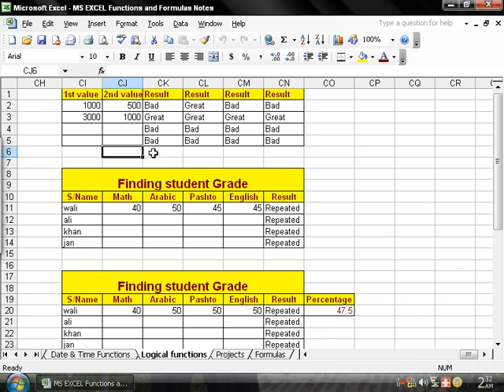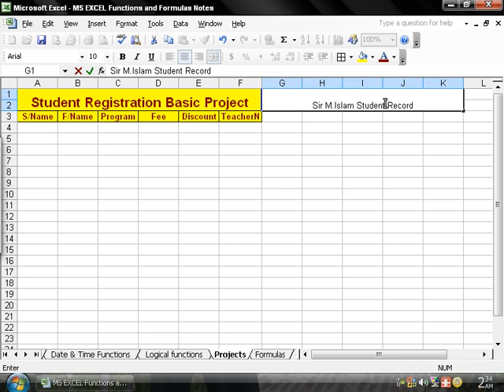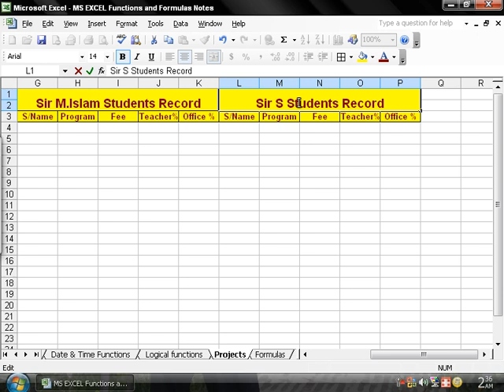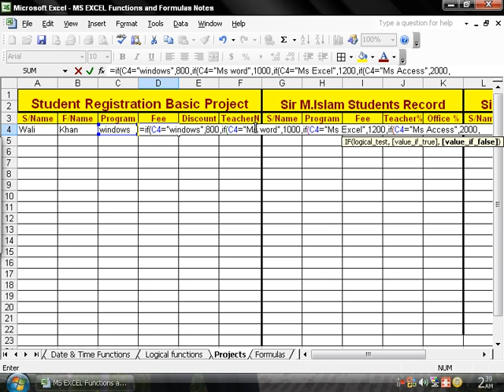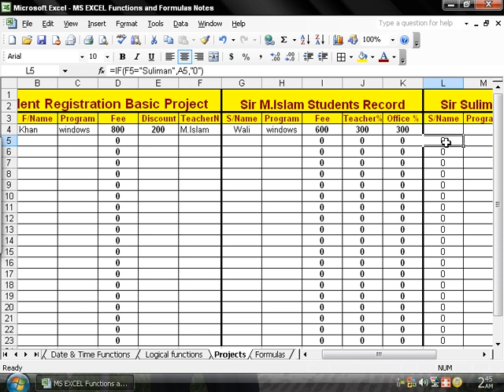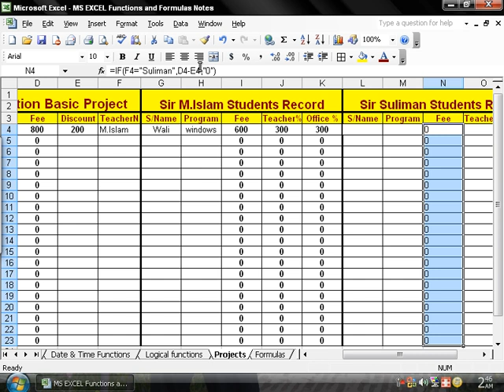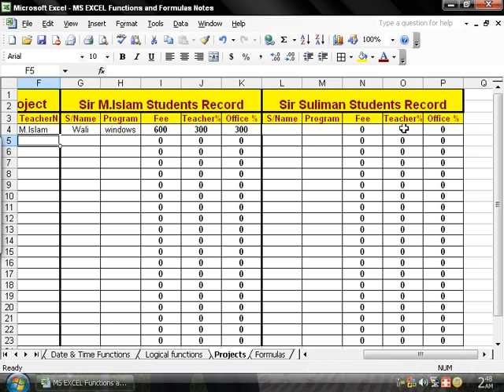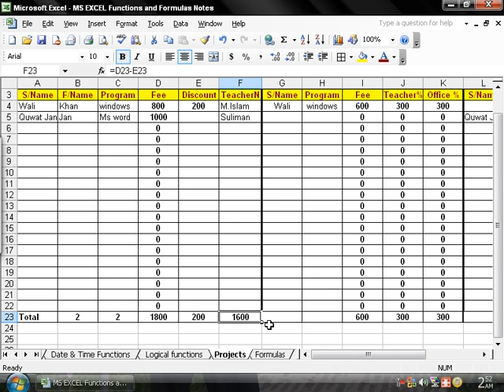18 Dayif Logical Functions